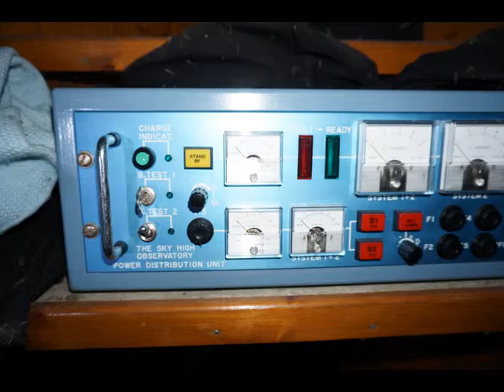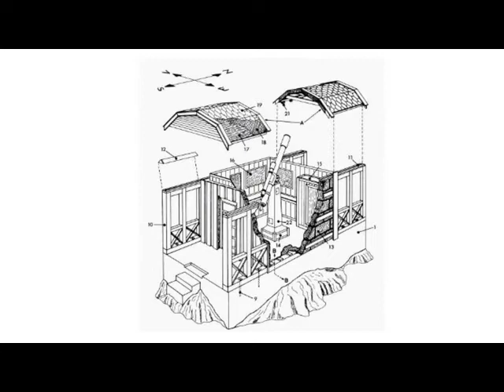Sky High Observatory and the 5-inch Polarex Telescope